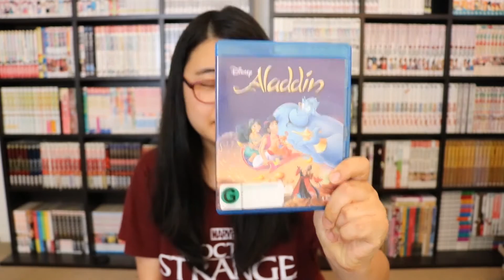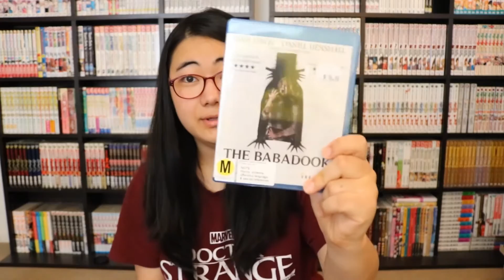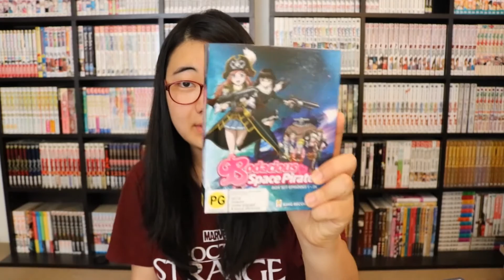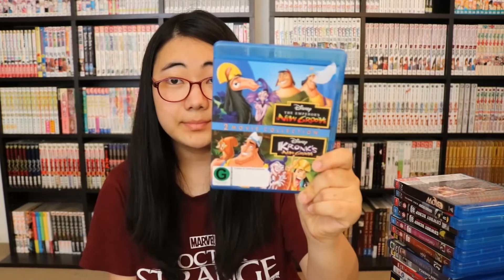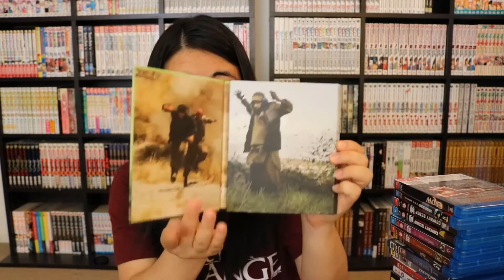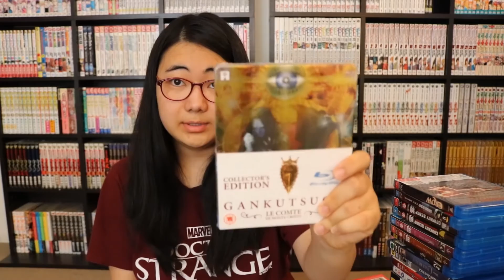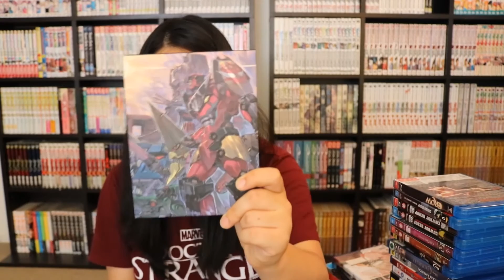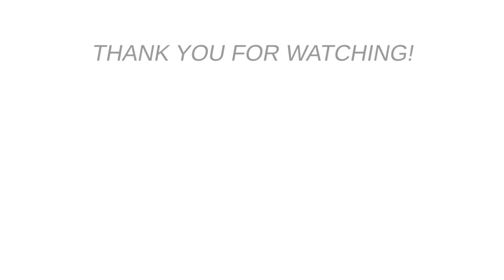My Collection Tour! Part 3 (Blu-ray Pt.1)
Tried something new with the video format for this video. This collection is split into two parts :) I'm going to do just to introduce you all to the stuff I own as of late March 2017!

I'm sorry a bunch of the covers are out of focus! I'll do my best to avoid that from happening in future vids.

Blu-Ray is one of the newest things I started collecting so the list isn't too long but I'm happy with how far I've come since a year ago ~!!!